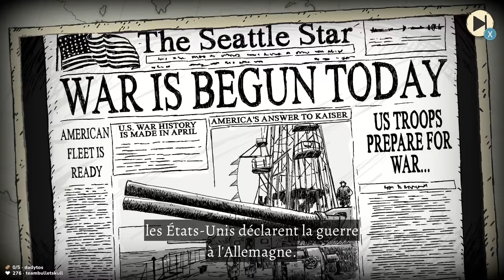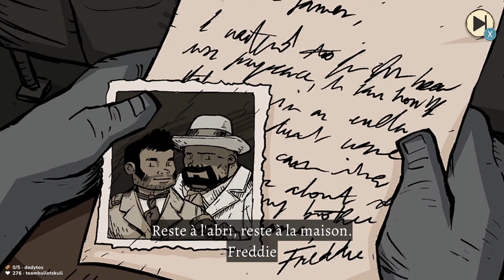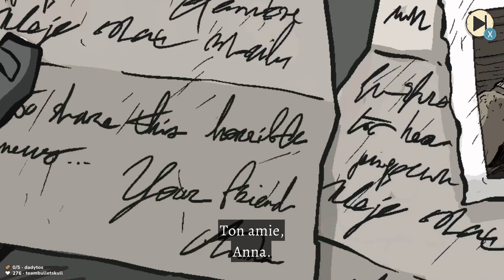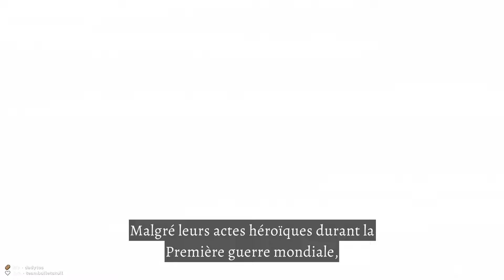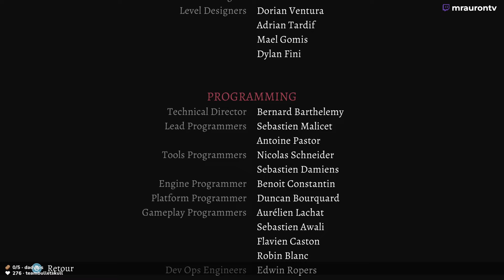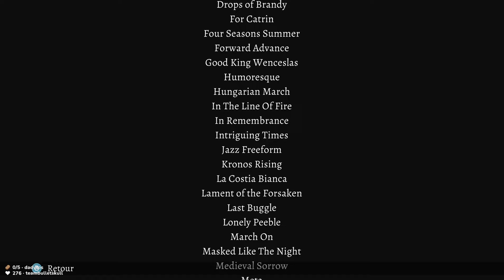SOLDATS INCONNUS : FRÈRE D'ARMES (FULL GAME)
Déroule la description ⬇️

Cette vidéo fait partie d'un live twitch précédent

Aux côtés de James, frère du courageux Freddie, revivez l'histoire des célèbres Harlem Hellfighters. Suivez George, un mystérieux pilote usant de ses compétences de vol et de son intelligence pour apporter son aide aux Alliés. Incarnez Ernst, un plongeur allemand entraîné de force dans ce grand conflit. Enfin, rejoignez une nouvelle fois Anna, tandis qu'elle met tout en œuvre pour sauver autant de vies que possible

♛ Partenaire ♛

🖥️ Configuration PC 🖥️

Carte mère : MSI Pro Z790-P WiFi ▸
Processeur : Intel Core i7-13700KF @ 5.4Ghz ▸
Ventirad : NZXT Kraken Z73 ▸
Mémoire : 2x16 G.Skill Trident Z5 DDR5 6000 Mhz ▸
SSD : M.2 NVMe 250Go / 1To + 2To ▸
Souris : Logitech G502 Lightspeed ▸
Volant : Logitech G27s ▸
Tapis : Logitech G Powerplay ▸
Webcam : Logitech Streamcam ▸
Casque Micro : Logitech G733 / Blue Yeti ▸